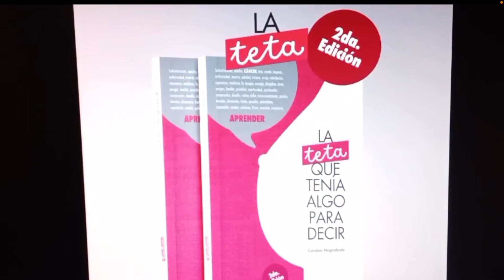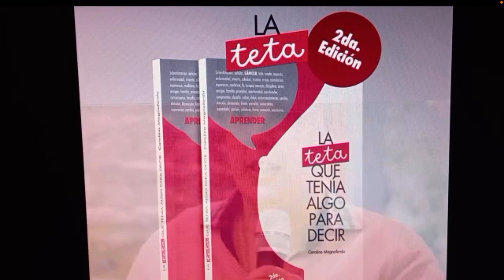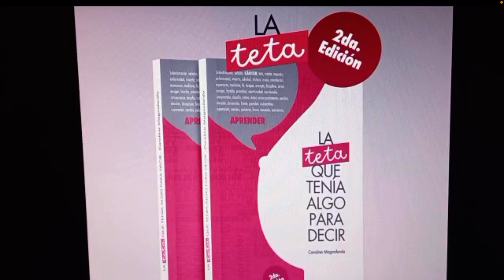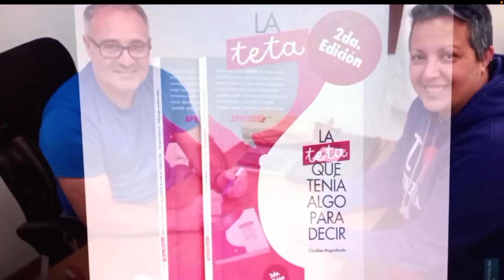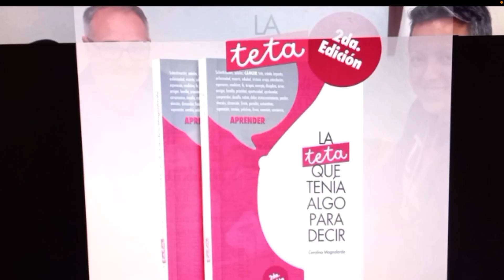Nota en La Angostura Digital sobre presentación de La teta que tenía algo para decir